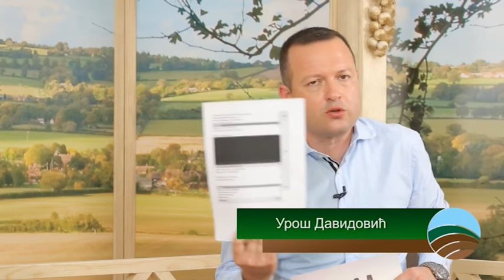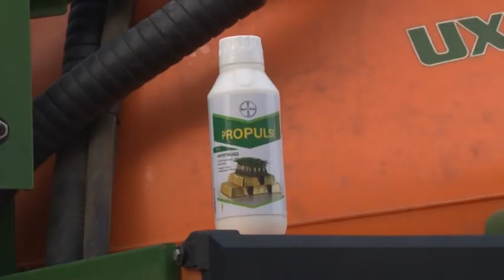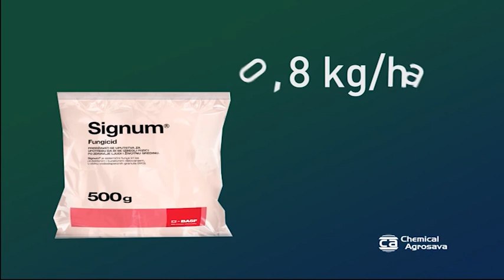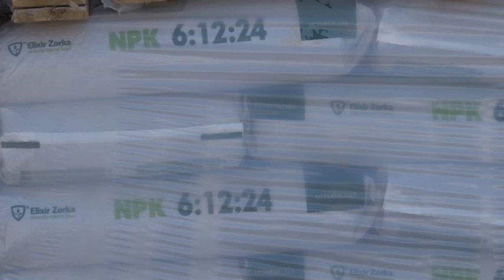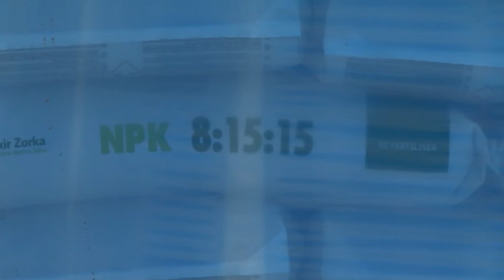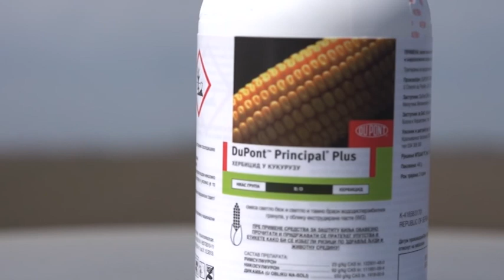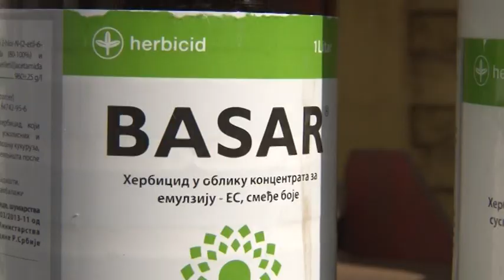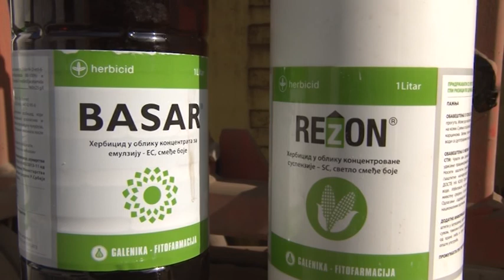Bolja zemlja - 15.04.2018.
Emisija o modernoj poljoprivredi, hrani, seoskom životu i specifičnom načinu života na selu